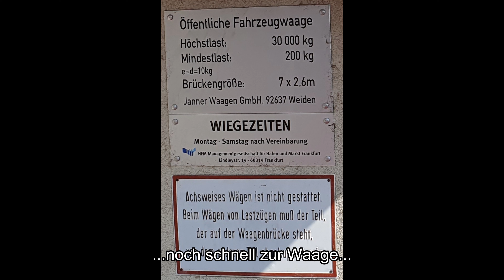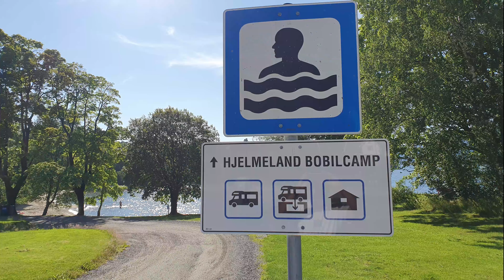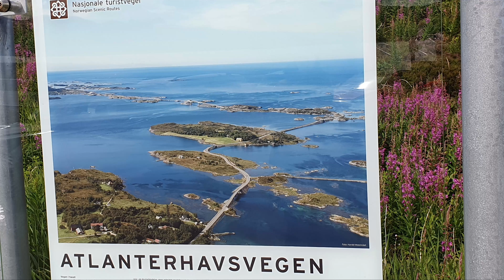Norwegen 2023 Teil 1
Im Juli 2023 haben wir mit einem gemieteten Campervan eine Rundreise durch Norwegen gemacht. Dieses Video zeigt den ersten Teil unserer Reise.

Das Fahrzeug war ein Pössl Summit 640 Prime auf Citroen Jumper Basis. Gemietet haben wir das Fahrzeug bei Reisemobile Dörr in Hockenheim (Dörr Pössl Center Rhein-Neckar).

Fotos und Videos haben wir mit unseren Smartphones und mit einer Insta360 ONE X2 aufgenommen und die Videobearbeitung mit Wondershare Filmora 12 gemacht.

Die Musik stammt aus der YouTube Audio-Mediathek:
TrackTribe - Flying
TrackTribe - Is this really happening